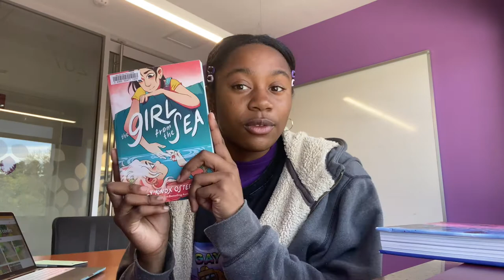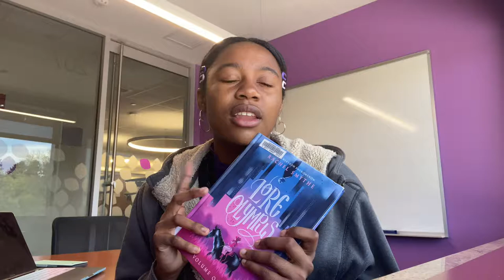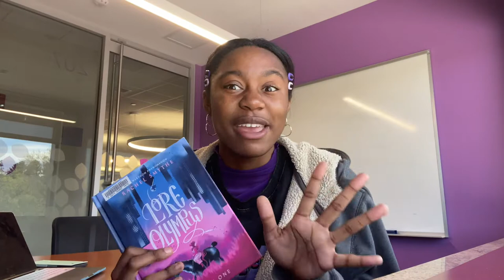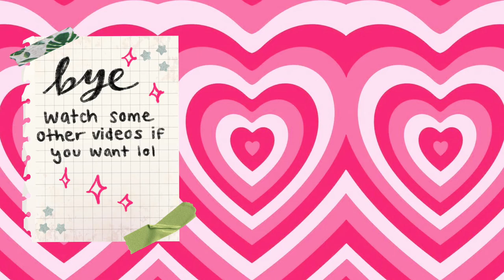graphic novel reading vlog !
a fun finals week reading vlog featuring three graphic novels! this week, i read on a sunbeam by tillie walden, the girl from the sea by molly ostertag, and lore olympus vol. 1 by rachel smythe. i twill be doing this again when school starts back up again, so drop some more recs in the comments or whateva. peace out, girl scout xoxo